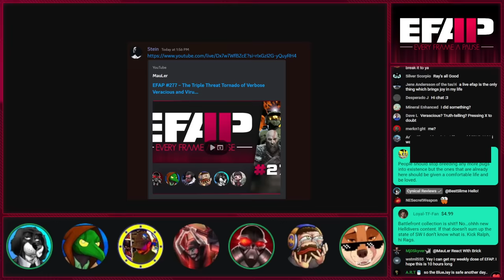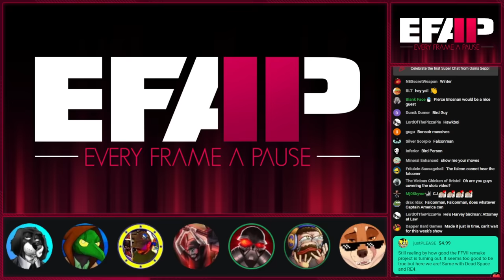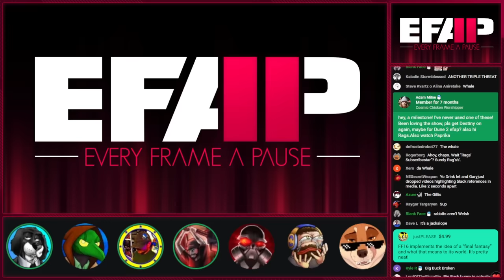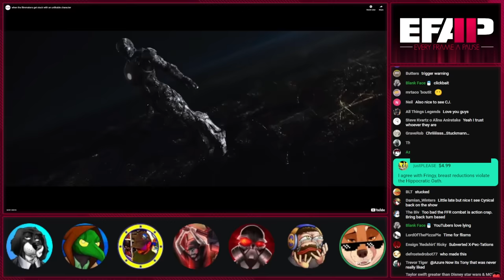EFAP #277 – The Triple Threat Tornado of Verbose Veracious and Virulent Videos